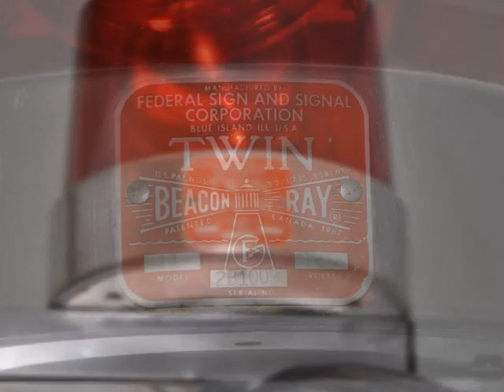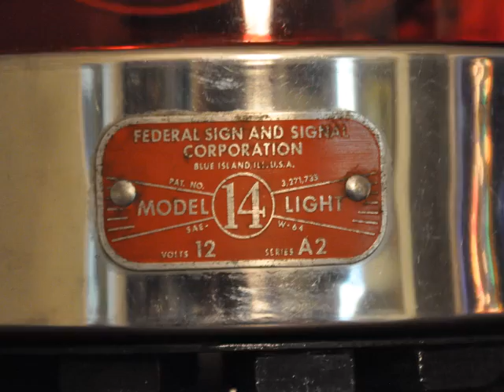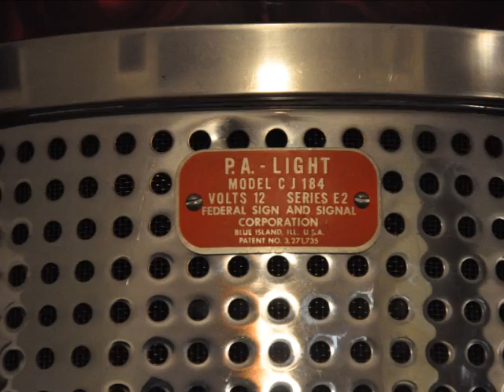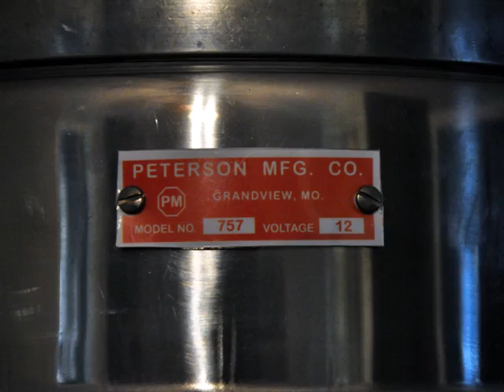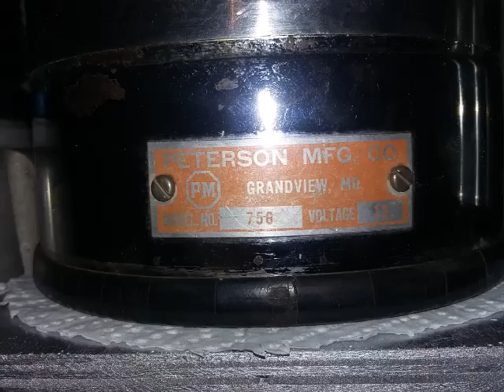My Lightbar and Beacon Collection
My small collection of Lightbars and Beacons.  Federal Sign and Signal and Peterson Manufacturing lights.  1960's to 1980's.